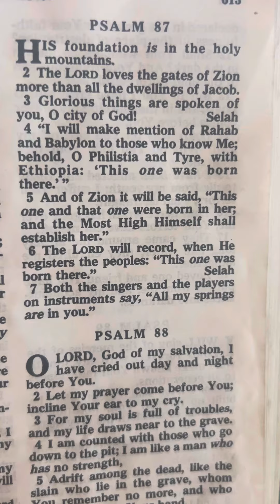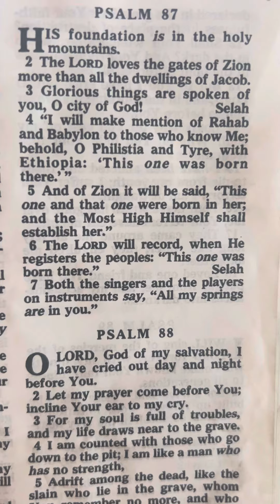Listen to god work miracles for you after reading this scripture